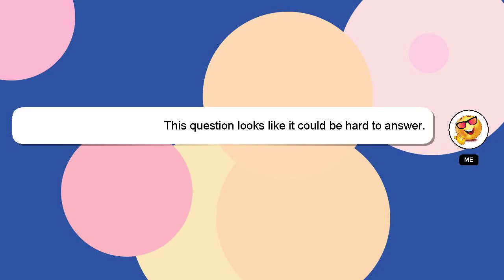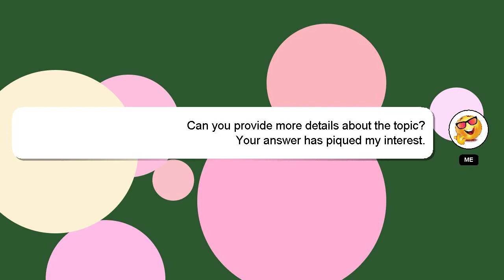How to enable txadmin menu?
A brief introduction of myself, Hello there, my name is Delphi. Let me help you get the answers you need to your questions. - How to enable txadmin menu?

Let me know if you have more specific questions or concerns by leaving a comment or starting a chat. A 'heart' from me will indicate my appreciation for your answer.

*2 What we are experimenting :*